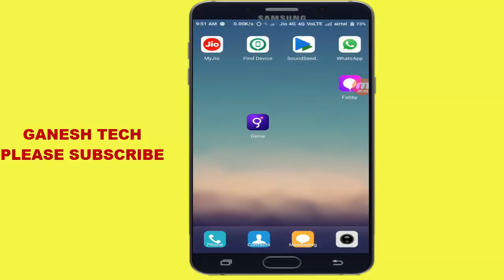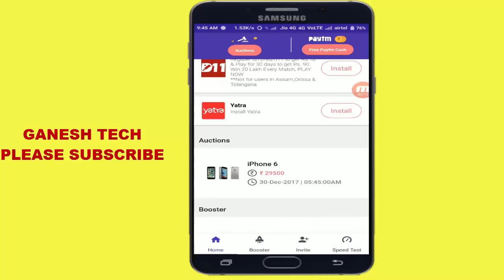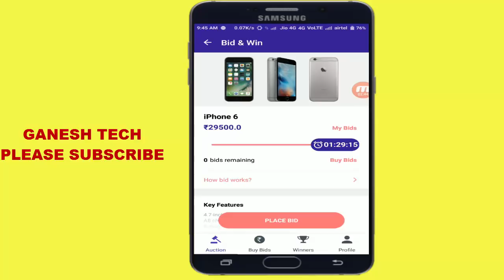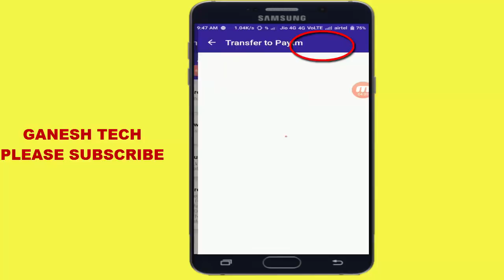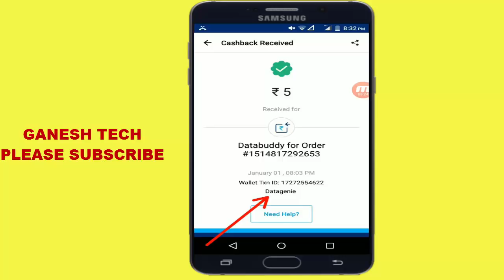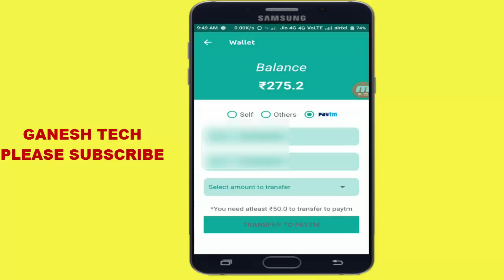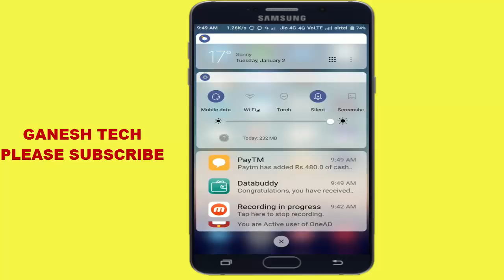earn money Rs 960 daily, earn money online on Android phone to genie app || how to make money fast